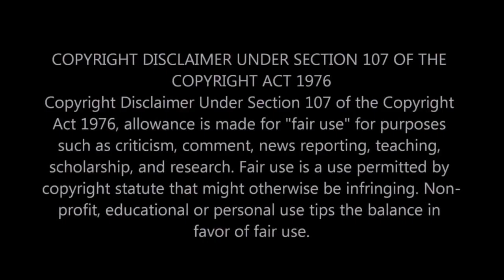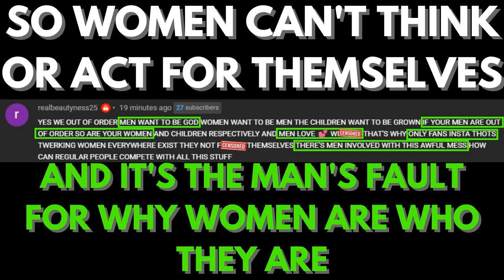|NEWS| Women Can't Act Or Think For Themselves